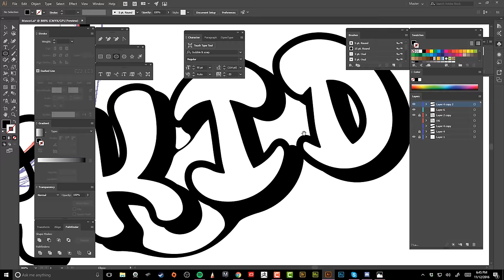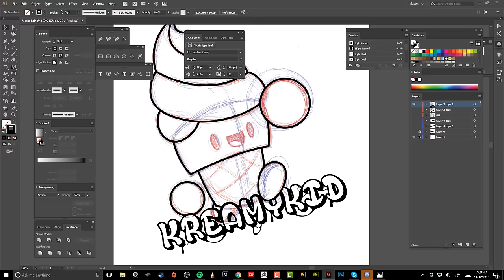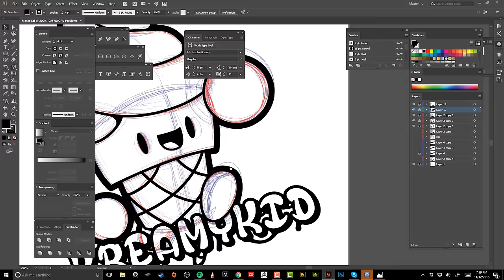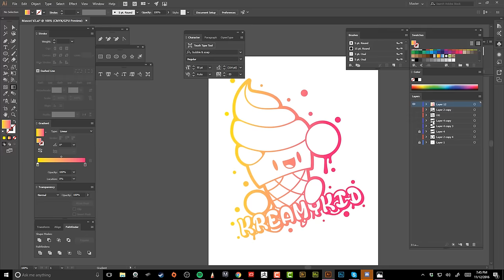Speed Art: Kreamykid Ice Cream Character